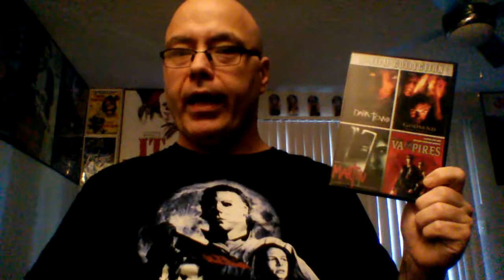Week 415: (1977) Martin, reviewed by Horror Heaven77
Martin (1977) Written & directed by George A. Romero. Produced by Richard Rubenstein. Starring John Amplas, Lincoln Maazel, Christine Forrest, Elyane Nadeau, Fran Middleton, Tom Savini. A Laurel production. Released by Lion's Gate.